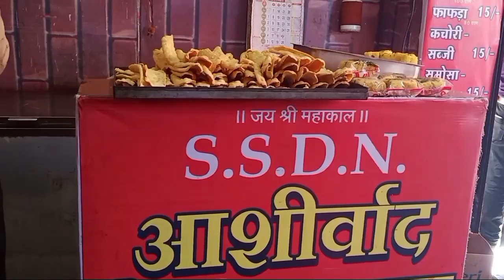Ujjain Street Food | Kachori | Mahakaleshwar | Aashirwad Jal Pan Gruha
Hello Dosto,

Yeh Ujjain ki Famous street Food h DOS to just Mahakaleshwar mandir ke Bahar h Dosto...

Till Then keep smiling guys.